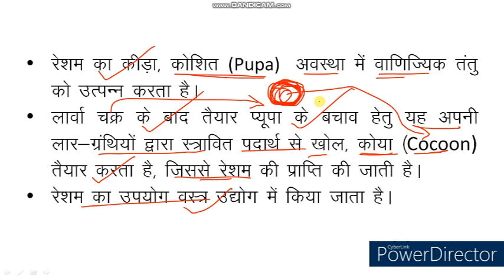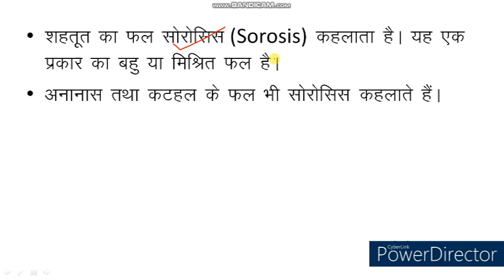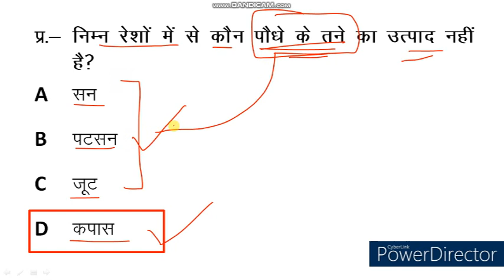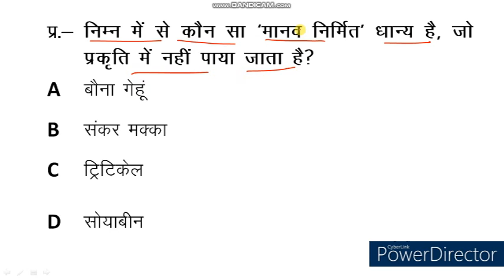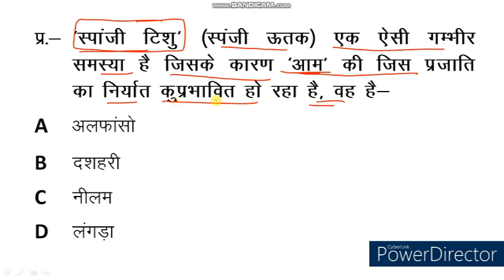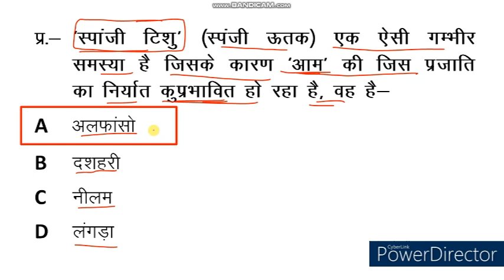Science Quiz। Science MCQ । Science Objective Type Question & Answer। PKGURUJee